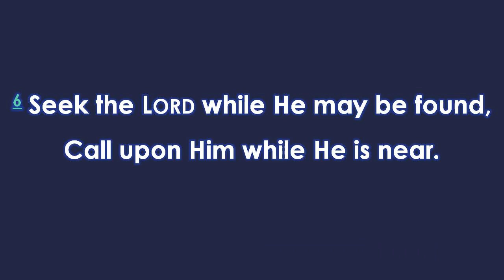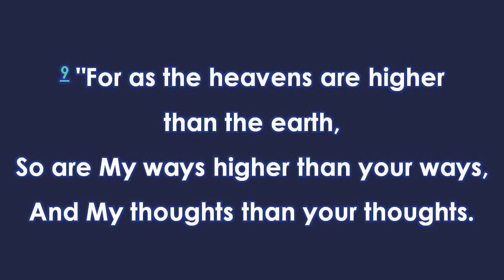Sunday Service - January 28, 2024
Includes the sermon on Matthew 14:13-21 "Multiplied".